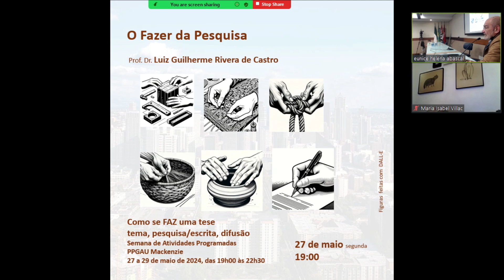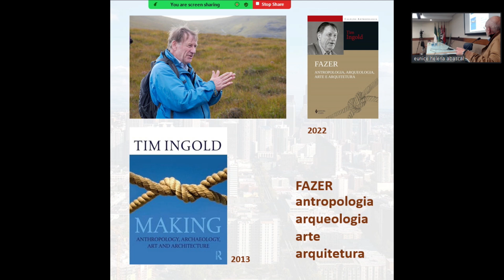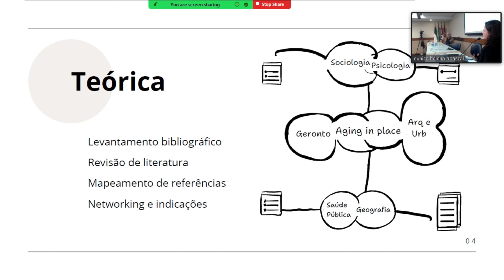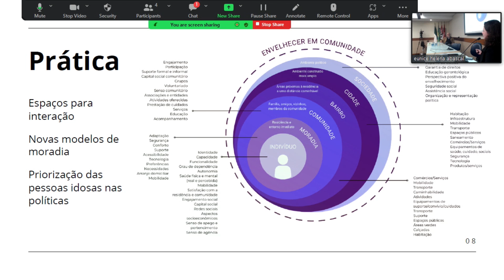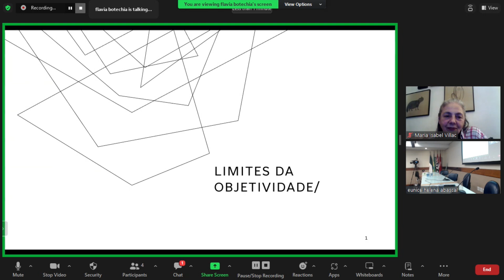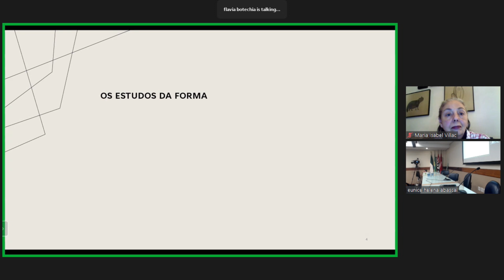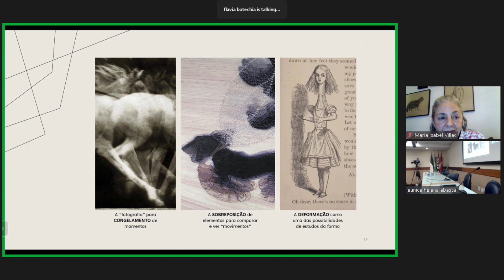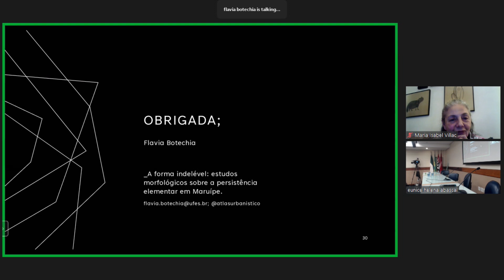Semana PPGAU 27 de Maio 2024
Semana de Atividades Programa da Pós-Graduação
27 maio/ Como se escolhe um tema
coordenação: Maria Isabel Villac + Luiz Guilherme Rivera de Castro + Nadia Somekh
A escolha e recorte do objeto da pesquisa é o primeiro passo do “fazer” uma pesquisa
acadêmica, mas o passo mais importante e difícil é escolher como observar o objeto de
pesquisa, pois envolvem questões complexas de método e teoria. A jornada se divide em 3
partes:
1. O desejo e o objeto
Nadia Somekh (coordenadora)  considerações sobre o tema.
Fernanda Amorim Militelli (convidada)  Aproximações e dissonâncias (sobre
pesquisa de tese de doutorado, orientada por Nadia Somekh e defendida em 2021).
2. O fazer da pesquisa
Luiz Guilherme Rivera de Castro (coordenador)  considerações sobre o tema.
Mariana Alves da Silva do Nascimento (convidada)  A abordagem
multidimensional (sobre pesquisa de tese de doutorado, orientada por Luiz Guilherme
Rivera de Castro e defendida em 2023).
3. Pesquisa, projeto e subjetividade
Maria Isabel Villac (coordenadora)  considerações sobre o tema.
Flavia Ribeiro Botechia (convidada)  Os limites da objetividade (sobre pesquisa de
tese de doutorado, orientada por Maria Isabel Villac e defendida em 2017).
4. Discussão com o público
Mediação de Nadia Somekh, Luiz Guilherme Rivera de Castro e Maria Isabel Villa